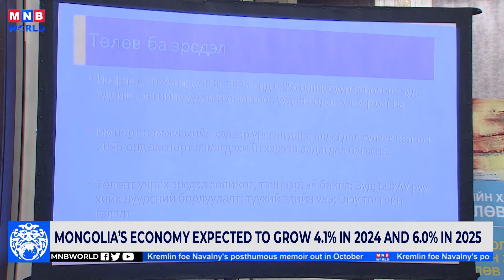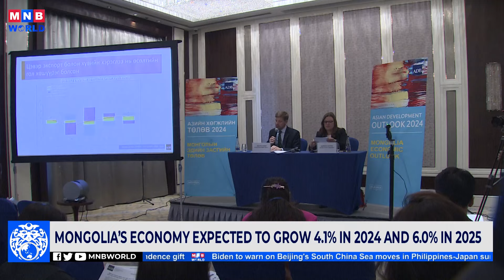Mongolia’s Economy Expected to Grow 4.1% in 2024 and 6.0% in 2025.